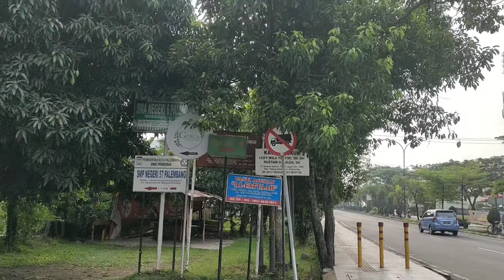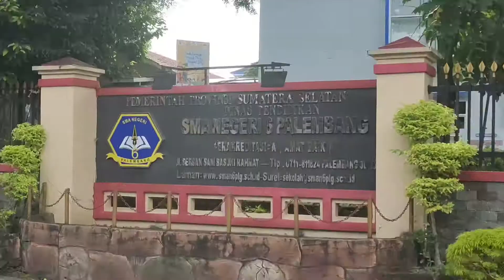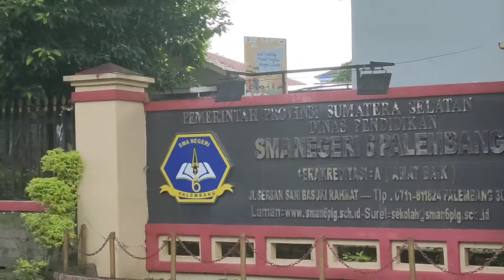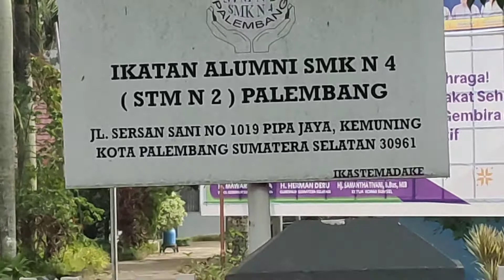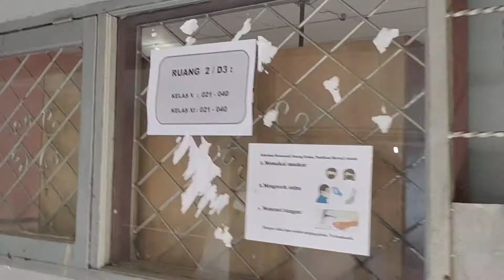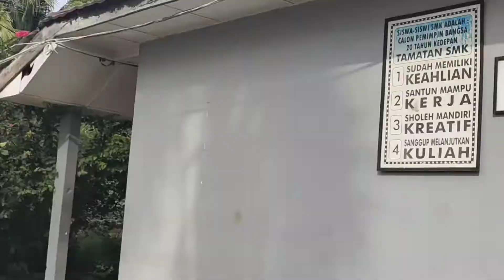Napak Tilas STM Negeri 2 Palembang